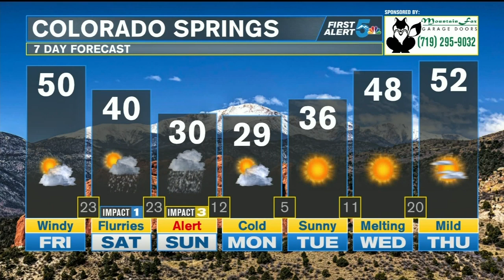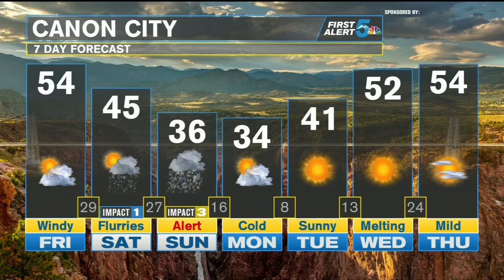Snow on the way to Southern Colorado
Southern Colorado is under a winter storm watch in preparation for heavy snow on Sunday, especially in the high elevation areas. Today will be dry and cool with highs above average for this time of year.